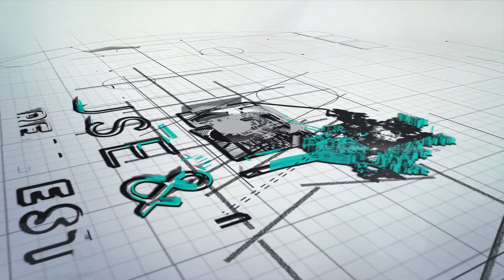836 Nantucket Circle, Bethlehem